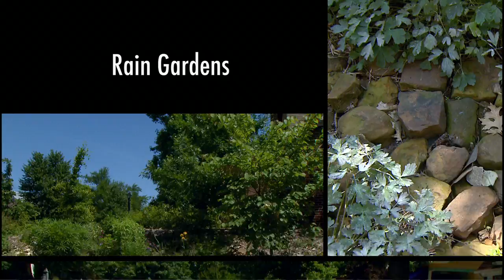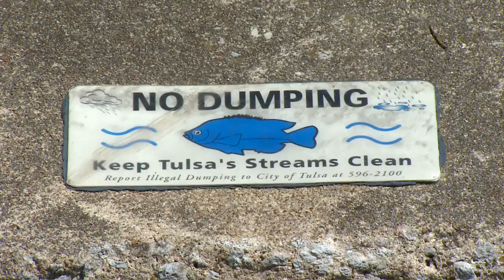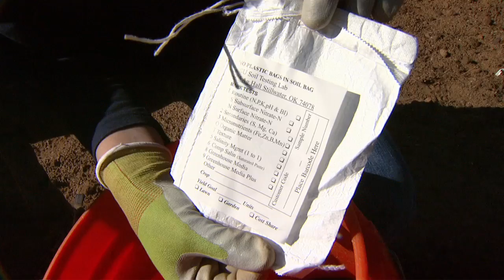Rain Gardens - Part 1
In this segment we visit the home of our 2010 GardenFest speaker Kevin Gustavson. Kevin explains the impact home gardeners can have on water quality.  We look at ways homeowners can reduce their environmental footprint such as by maintaining wise turf areas, managing fertilization, and reducing run-off.